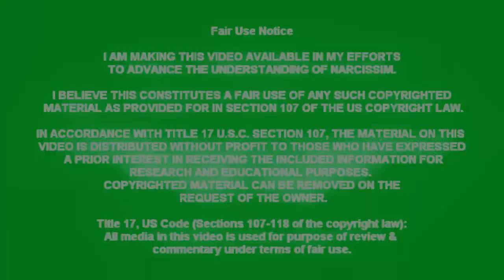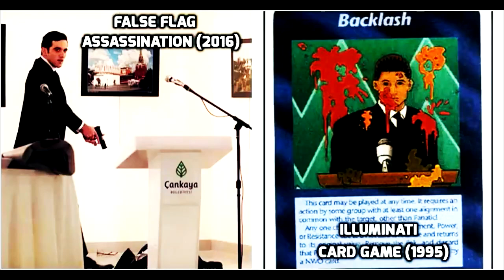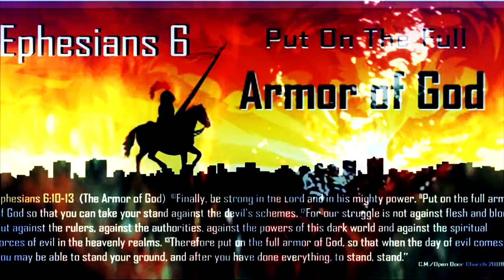Predictive Programming Suggests How the Nephilim Reappears After the Flood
Credits:
Alien (1979)
Aliens (1986)

Scriptures from the Book of Enoch and the Bible?

In Enoch 15:8-11, God explains that the ghosts of the dead giants will continue to plague and torment humanity until the End of Days:
    8. And now, the giants, who are produced from the spirits and flesh, shall be called evil spirits upon the earth, and on the earth shall be their dwelling. 9. Evil spirits have proceeded from their bodies; because they are born from men, ⌈⌈and⌉⌉ from the holy Watchers is their beginning and primal origin; ⌈they shall be evil spirits on earth, and⌉ evil spirits shall they be called. [10. As for the spirits of heaven, in heaven shall be their dwelling, but as for the spirits of the earth which were born upon the earth, on the earth shall be their dwelling.] 11. And the spirits of the giants afflict, oppress, destroy, attack, do battle, and work destruction on the earth, and cause trouble: they take no food, ⌈but nevertheless hunger⌉ and thirst, and cause offences. And these spirits shall rise up against the children of men and against the women, because they have preceded ⌈from them⌉.
Enoch 1:9: And behold! He cometh with ten thousands of His holy ones to execute judgment upon all, and to destroy all the ungodly: and to convict all flesh of all the works of their ungodliness which they have ungodly committed, and of all the hard things which ungodly sinners have spoken against Him.

Jude 14-15 "It was also about these that Enoch, the seventh from Adam, prophesied, saying, Behold, the Lord comes with ten thousands of his holy ones, to execute judgment on all and to convict all the ungodly of all their deeds of ungodliness that they have committed in such an ungodly way, and of all the harsh things that ungodly sinners have spoken against him.
Genesis 6:2 "the sons of God saw that they were fair; and they took wives for themselves of all that they chose."

6:4 "The Nephilim were on the earth in those days - AND ALSO AFTERWARD..."

7:23 "everything on dry land in whose nostrils was the breath of life died. He blotted out every living thing that was on the face of the ground, human beings and animals and creeping things and birds of the air; they were blotted out from the earth. ONLY NOAH was left AND THOSE THAT WERE WITH HIM IN THE ARK."

7:23 means that any pre-diluvian that survived HAD to have been on the ark with Noah.

Numbers 13:33 "There we saw the Nephilim (the Anakites COME FROM THE NEPHILIM); and to ourselves we seemed like grasshoppers, and so we seemed to them."